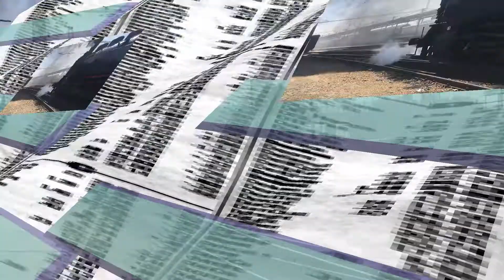Parní lokomotiva Matěj na filmovém festivalu ve Zlíně 26.5. 2018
Lokomotiva "Matěj" 433.002 na filmovém festivalu ve Zlíně 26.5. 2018